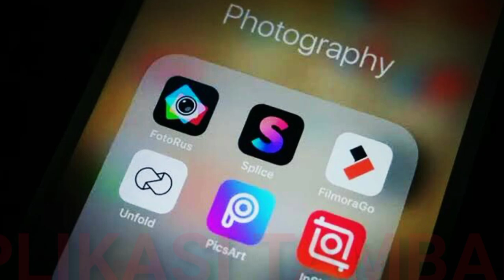BELAJAR FOTOGRAFI | TIPS FOTO AESTHETIC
BELAJAR FOTOGRAFI atau lebih tepatnya BELAJAR FOTOGRAFI UNTUK PEMULA, salah satunya pemahaman tentang asthetic. Dan TIPS FOTO AESTHETIC itu sendiri. AESTHETIC adalah salah satu cabang ilmu filsafat,yang memuat unsur ke indahan,FOTO AESTHETIC merupakan foto yang mengandung pesan sebuah ke indahan.disini kami akan mengulas sedikit TIPS FOTO ASTETHIC MENGGUNAKAN HP,dimana hal hal apa saja yang perlu kita ketahui tentang dasar foto asthetic,akan kami rangkum dalam 8 tipsnya.karena ini merupakan basic BELAJAR FOTOGRAFI UNTUK PEMULA.materi yang kami sampaikan ini kami dapat dari berbagai sumber yang kami rangkum dan lebih kami sederhanakan,agar khusus pemula bisa lebih memahami,dan begitu juga foto yang kami gunakan,kami dapat dari berbagai sumber,yang bertujuan untuk sebagai ilustrasi apa yang kami jelaskan.semoga teman teman bisa memahami dan bermanfaat khususnya bagi teman teman yang baru mengawali dunia fotografi.